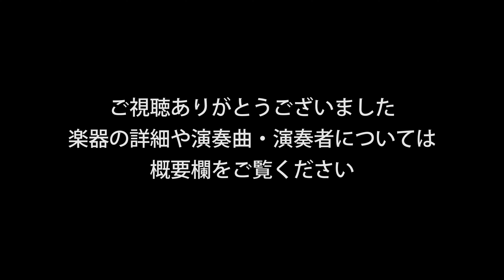Josef Lidl 試奏動画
「Josef Lidl」（ジョセフ・リドル）

(こちらの楽器も展示予定)7月3日(金)より予約制バイオリン試奏会を島村楽器の7店舗で順次開催！

【演奏曲】
パガニーニ：「カプリース 第5番」

【演奏者】
Violin：関口那々子（Nanako Sekiguchi）